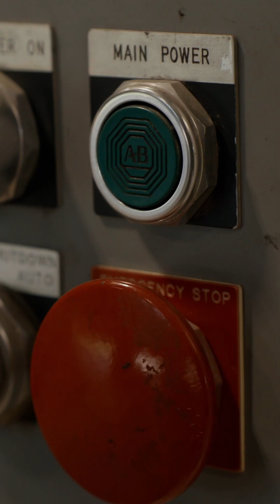How Roads Can Charge Electric Cars | Ubiquitous Charging Explained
Ubiquitous charging explained. The science of how roads can be used to charge electric vehicles like trucks, cars, and semis.